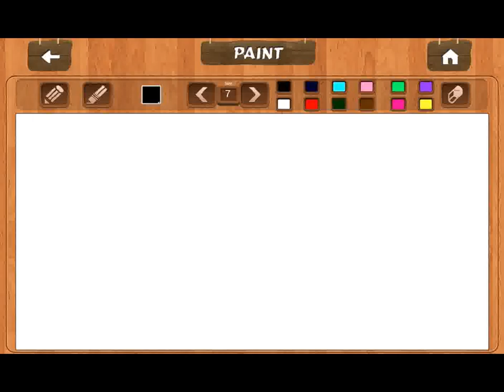Farmer Ron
Come help Farmer Ron count his animals on the farm, do jigsaw puzzles, paint pictures and swat the flies.
Counting Fun - Kids can count the different animals and birds on the farm, then use hand eye coordination to drag the correct number into the box.

Collect the eggs from the nest, match the numbers to see what happens when you get them right.

Move the jigsaw pieces to the right place to make a picture of an animal on the farm.

Use your imagination to paint the pictures in different colours, or draw your own picture.

Swat the flies in the barn and see how many you can get before you get out.